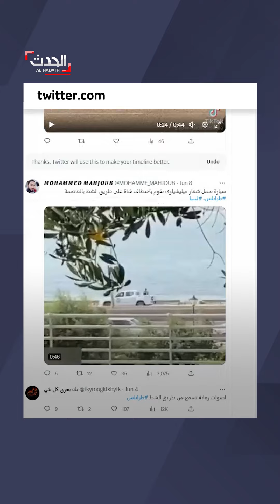فيديو صادم.. لحظة اختطاف فتاة ليبية واقتيادها بالقوة أمام أعين المارة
اقتادوها بالقوة.. فيديو صادم للحظة اختطاف فتاة ليبية أمام أعين المارة في العاصمة الليبية طرابلس وسط حالة من الغضب على منصات التواصل
لمعرفة أحدث المستجدات.. عبر البث المباشر من هنا ⤵
وبإمكانكم متابعة الحدث على منصات التواصل